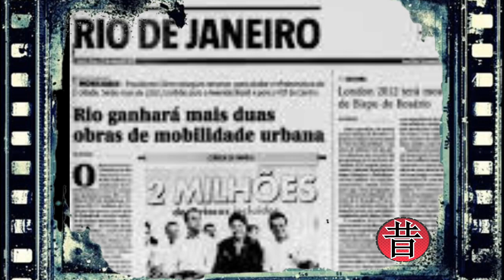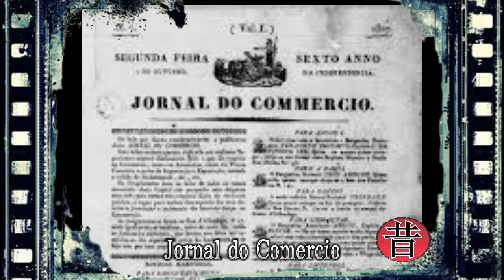Henri Paillie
Os estudos nos levam á Henri Paillie, como sendo o primeiro exibidir de filmetes no Brasil.
Em 1986 Henri Paillie projetou 8 peliculas na Rua do Ouvidor, sendo o primeiro vestigio cinematográfico existente de filmes no Brasil.